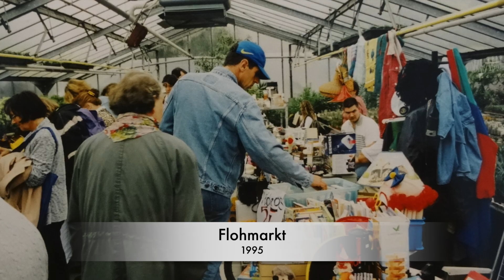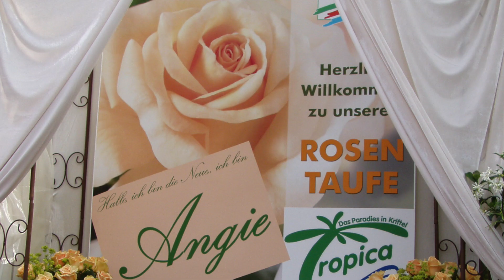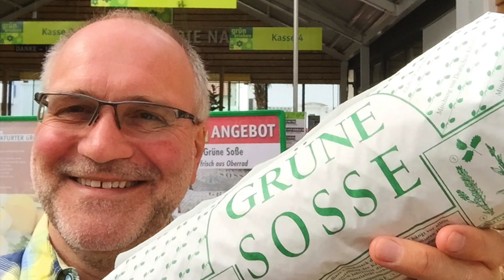30 Jahre Tropica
30 Jahre Tropica in Kriftel !
1992 aus der Gärtnerei "Kakteen May" entstanden, ist der beliebte Gartencenter mit Café heute ein Mekka für Pflanzenfans.
Ein kurzer Bilderbogen von der Entstehung bis heute...